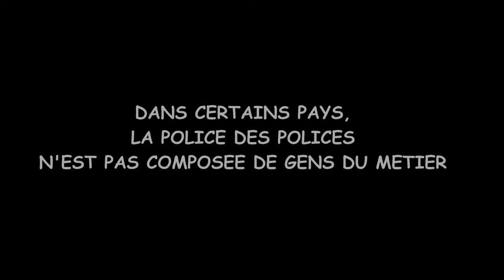L'IGPN COUVRE-T-ELLE LA POLICE ? - Maliho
L'IGPN est elle neutre et juge -t-elle la police en toute objectivité ou couvre-t-elle la police ?